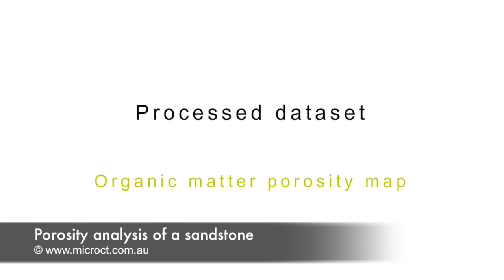Porosity analysis of a sandstone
Porosity analysis